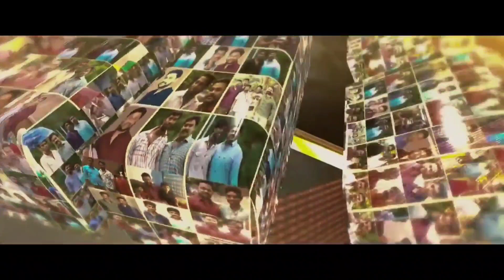Dileep Birthday Mashup|Happy Birthday Dileep|Special Edit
This Video is a Tribute to Janapriyanayakan Dileep
This Video is Edited by Govind Prasad